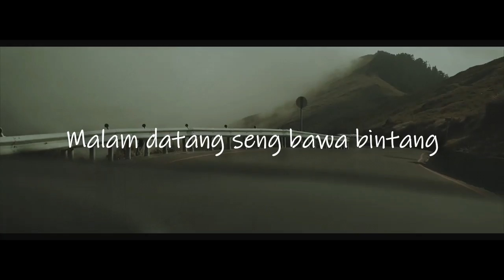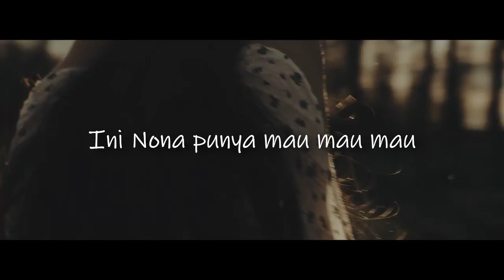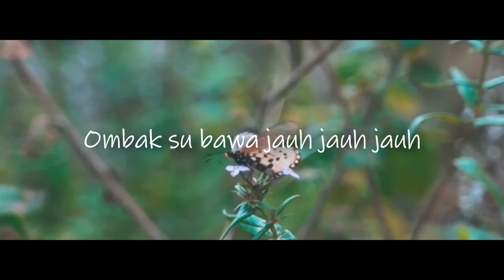ANGIN DATANG KASIH KABAR | TOTON CARIBO FEAT JUSTY ALDRIN - BALE PULANG 2 Cover by Dwiki CJ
Setiap hari minggu jam 7 malam akan saya up video barunya.

Original Song : BALE PULANG II - TOTON CARIBO FEAT JUSTY ALDRIN ( OFFICIAL MV )